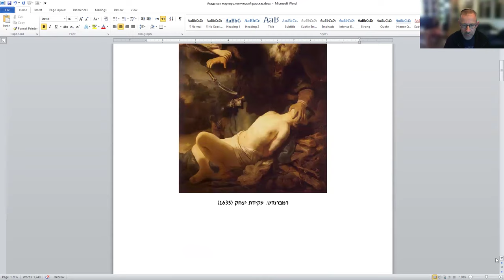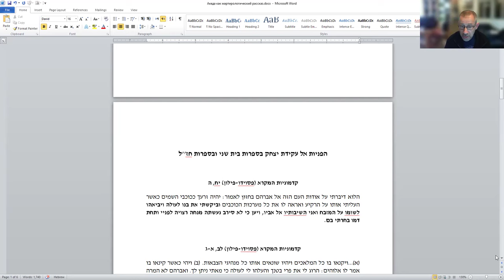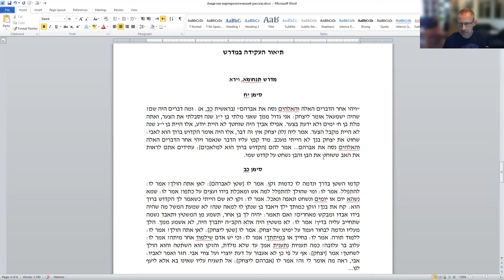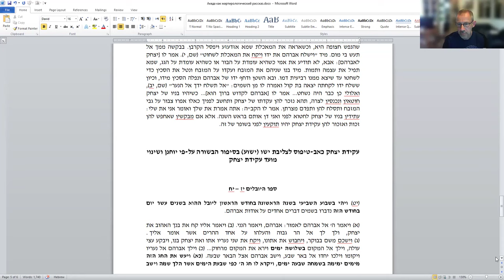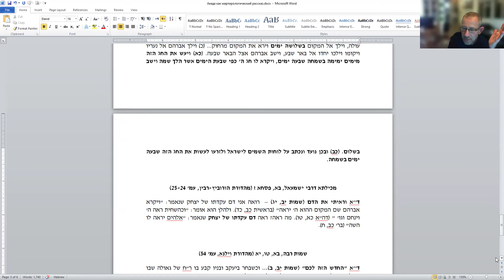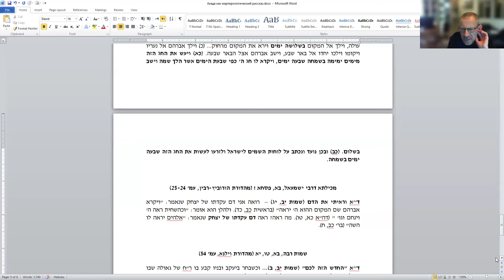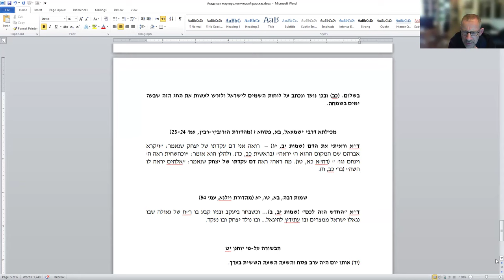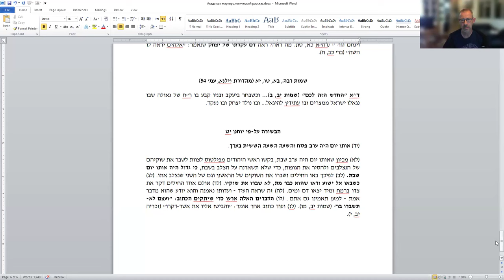«Есть ли мартирология (кидуш Ѓашем) в Торе? Авраам и Ицхак как case study» д-р Давид Копелиович